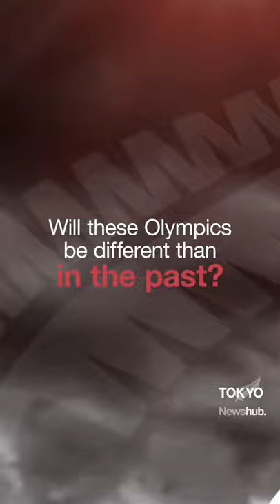Explained: When Tokyo Olympics start, the sports, COVID-19 impacts | Newshub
When do the Olympics start? What sports are in the Olympics? These are top questions being asked on Google in anticipation of Tokyo2020. Mitch McCann gives a pre-Games overview.